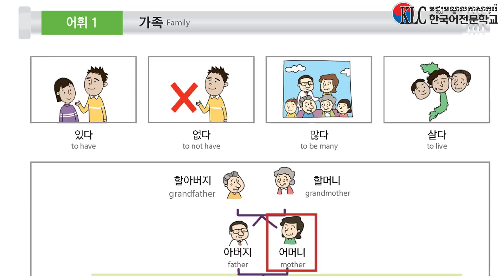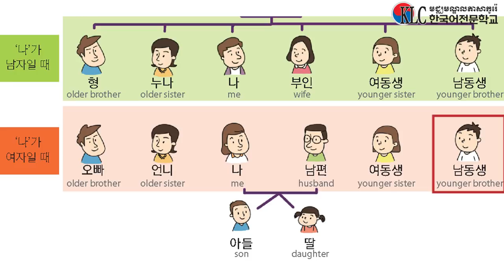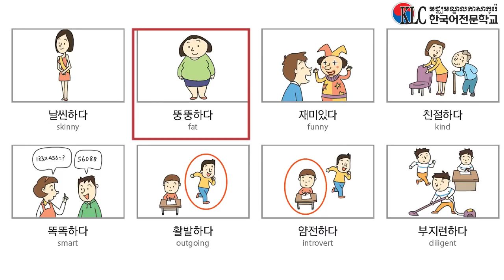EPS TOPIK Lesson 9 Vocabularies (EPS TOPIK 표준 교재 9과 어휘)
Let's Learn important words about Family , Looks and personality.